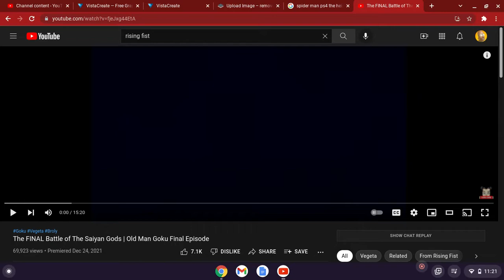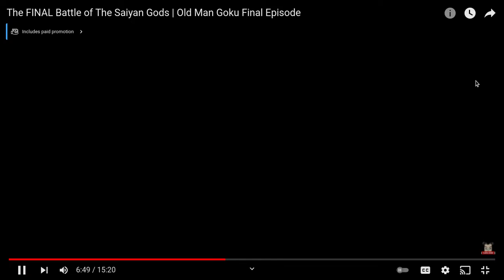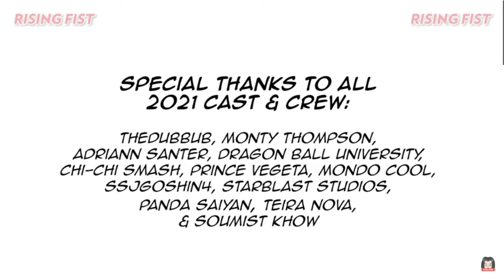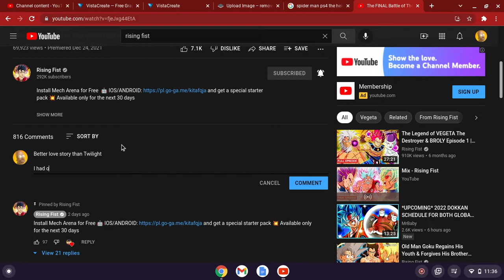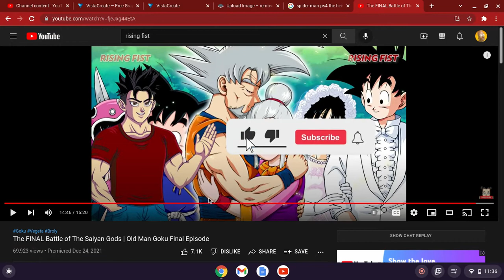The Final Battle of The Saiyan Gods REACTION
Better love story than Twilight!